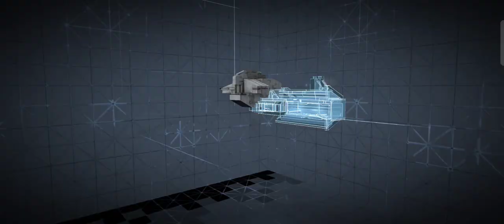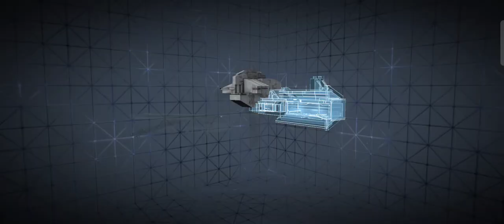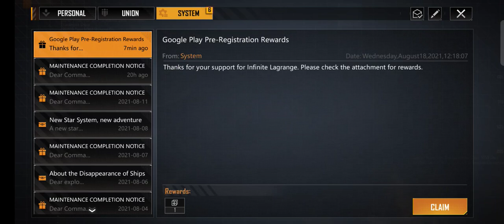เกม Infinite Lagrange เปิดให้บริการในสโตร์ไทยเเล้ว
เป็นเกมแนว strategy ไซไฟ ที่จะให้เราได้เข้าไปท่องในอวกาศ โดยเรานั้นจะได้สวมบทบาทเป็นหนึ่งในผู้นำกองกำลัง โดยเราจะต้องนำกองกำลังของเราเหยียบย่างเข้าไปสู่อวกาศที่เต็มไปด้วยสงครามและความขัดแย้ง!

Android

ios

ขอโทษด้วยนะครับที่ผมไม่พูดเพราะผมไม่มีอุปกรณ์เเละอีกอย่างผมเป็นพูดเสียเบาพูดไม่คอยเก่งครับมีปัญหาอะไรในเกมที่ไม่เข้าใจคอมเม้นมาได้เลยครับบ้างผมก็รู้บ้างไม่รู้บ้างก็ขอโทษด้วยครับอาจจะตอบช้าเร็วหน่อยก็ตอบครับ

ขอฝากติดตามช่องด้วยนะครับผม